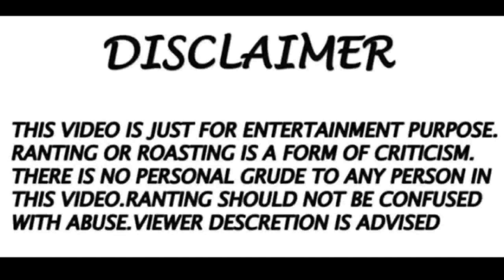যে একটি কথা বললে মেয়ে নিজে আপনাকে পটাবে। Rajshahir pola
This video is only made for entertainment. Don’t take it seriously.